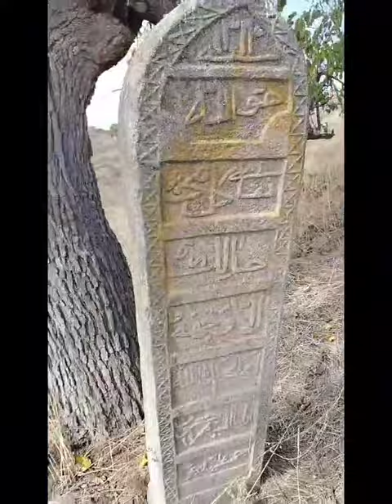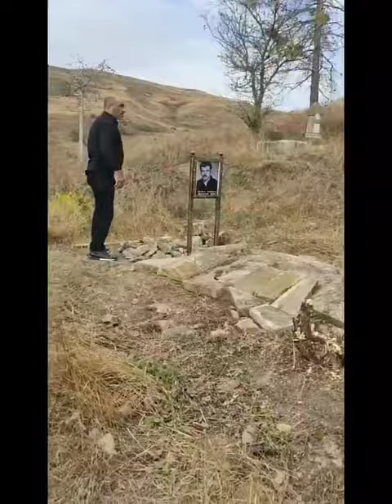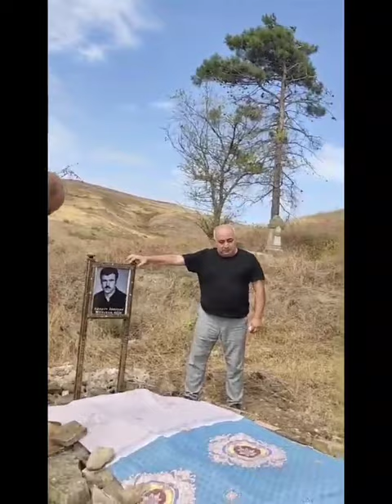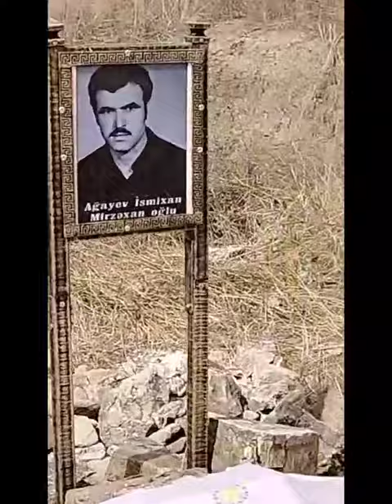ALLAH RƏHMƏT ELƏSİN İSMİXAN AĞAYEV.